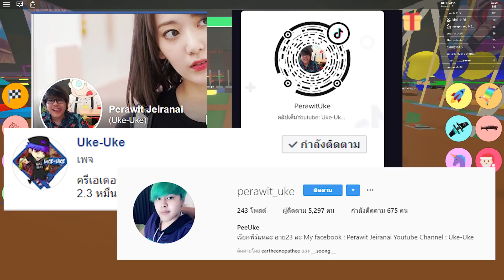Roblox Thanos Escape [end] - จุดจบของเรื่อง ชนะธานอสสำเร็จ